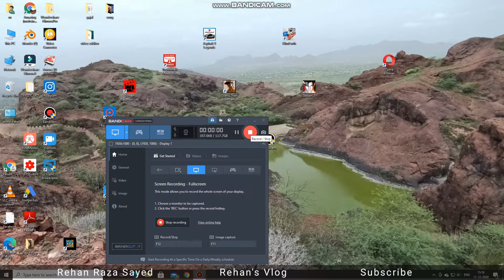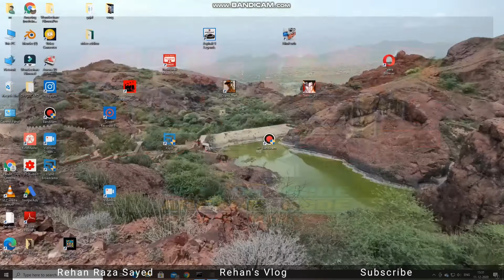Tekken 3 Pc Gameplay | All Stage Clear | Tekken 3 Full Gameplay | 4k Gameplay | Rehans Vlog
best game of our childhood hope you will like it😊
tekken 3 was one of the best games for child's